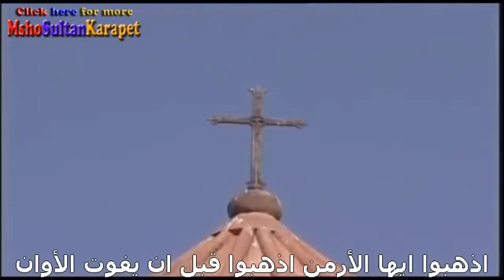ارابو اغنية ارمنية مترجمة. سنحارب الأتراك